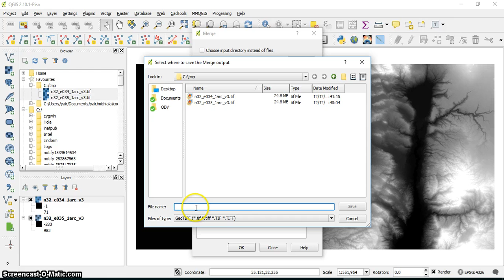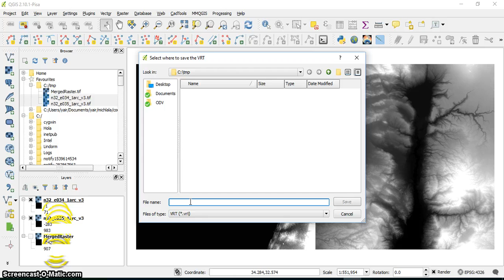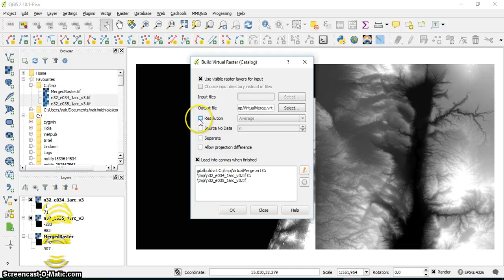Qgis Merge Rasters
Merging or rasters and creating a virtual raster in QGIS